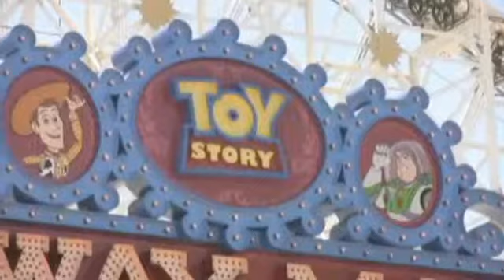Toy Story Midway Mania at Disney California Adventure - 2011-04-27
Check out "Toy Story Midway Mania" now open at Disney California Adventure. Video by Mark Eades, Published on 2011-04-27